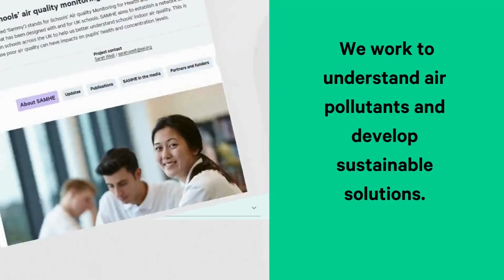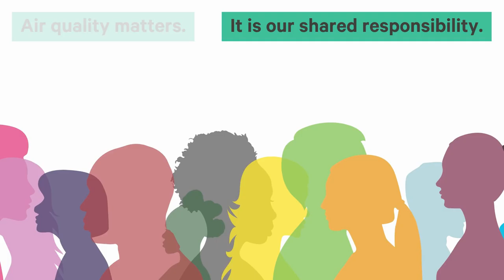The air we breathe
In this video, we explore the importance of clean air and the urgent need for sustainable action plans to promote air quality in the UK. We must continue our journey towards mitigating the severe consequences of air pollution in the UK, and this requires collective action, including our individual contributions.

References

• The leading contributor to the global disease burden in 2021 (The Lancet 2024)
• The biggest environmental threat to health in the UK (Environment Agency 2023)
• New school sites in England fail to meet WHO air quality levels (BMJ Journal)
• Ships at UK ports emit more nitrogen oxides than all cars in the same areas
• Air pollutants are estimated to cost the NHS and social care system £1.6 billion between 2017 and 2015 (Office for Health Improvement and Disparities (OHID))
• Clean air in schools is essential for health and well-being. (SEI-SAMHE)